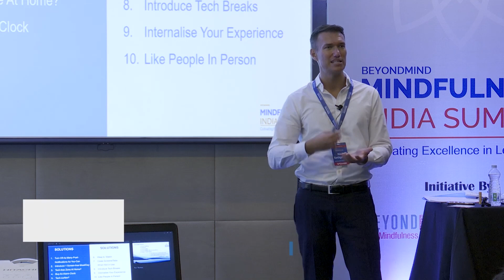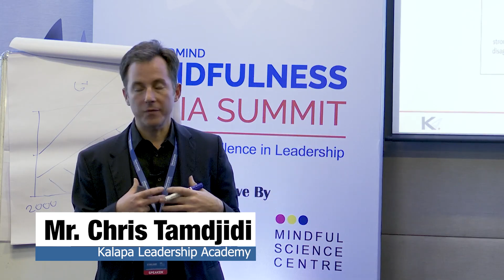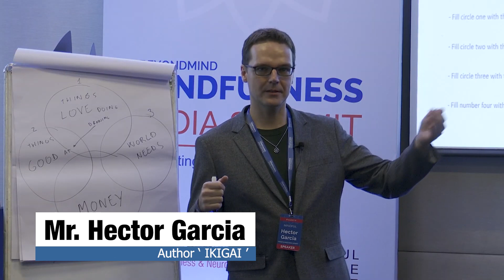Mindfulness India Summit - Largest Mindfulness and Emotional Intelligence Summit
Relive the highlights of the world-renowned Mindfulness India Summit, a trailblazing event dedicated to Mindfulness, Emotional Intelligence, and Neuroscience. Immerse yourself in the transformative journey that past summits offered – from inspiring talks to interactive sessions with experts.

Explore the wealth of wisdom shared by thought leaders, practitioners, and visionaries, all aimed at enhancing your well-being, personal growth, and understanding of the human mind. Witness the impact of the summit's past editions and discover why this gathering has become a global phenomenon.
By joining the Mindfulness India Summit, you'll gain access to groundbreaking insights, practical tools, and a supportive community dedicated to improving lives.